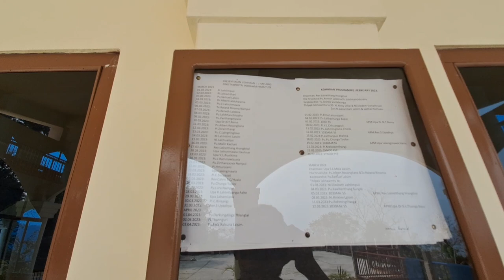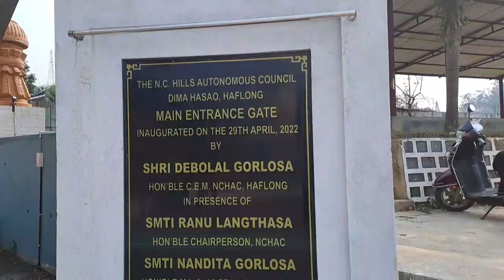New Dimasa Cover song Behind the scenes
do Support